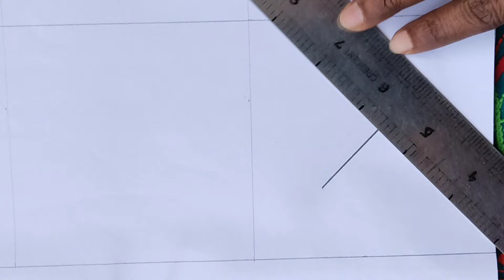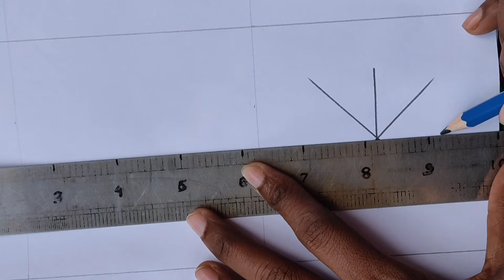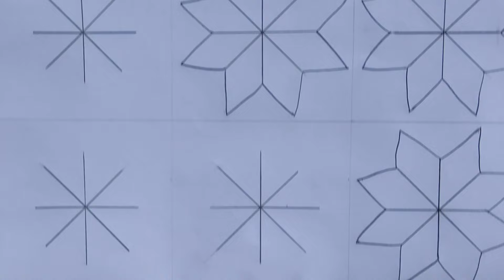Hand embroidery nakshi kantha design drawing tutorial,নকশীকাঁথা নকশা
Title:-